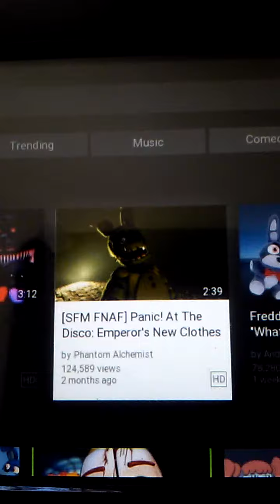Reaction to Markiplier animation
When you guys watch this video you can describe it to me and markiplier the video was from Markiplier he made his video after he was done with his Five Nights at Freddy's sister location you got scared a little bit but it was pretty fun and like I said just got to him and me and I'll see you guys soon baby yeah Warrior trap outta here